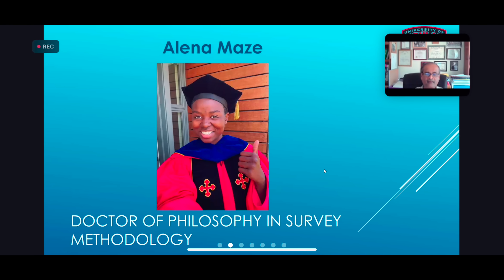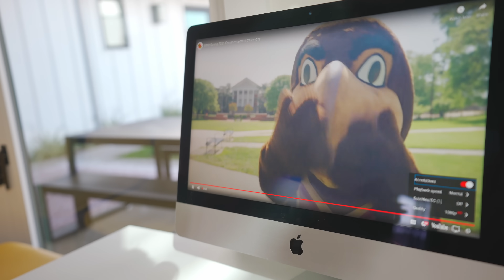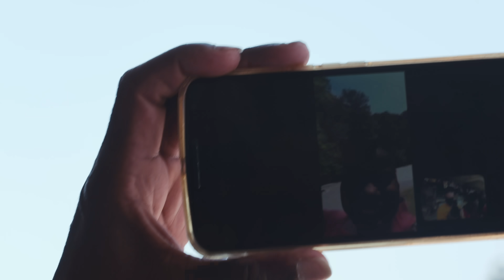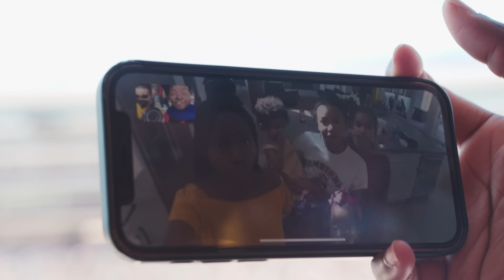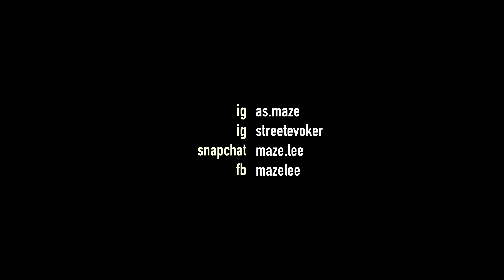I just graduated as the first Black Ph.D. in my field!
Both my mother and father were mathematicians. My mom played math games with my sisters and me, sang us math lullabies, and sent us to overnight math camps,” Dr. Maze said. “Thinking back on how a mother instilling the love of math in her daughter turned into that daughter becoming the first Black person to earn a degree in a math-centered field—I just feel grateful to get a chance to be a part of a legacy.”

Dr. Maze first became interested in the field of survey methodology while interning at the Centers for Disease Control. She became intrigued with how mathematicians used data to solve health problems. With the encouragement of her colleagues, she enrolled in an initial sampling theory course in the Joint Program in Survey Methodology in BSOS as a non-degree seeking student. She quickly found that she liked the program.

“The program was small and the professors were always available and able to help. My job was right down the street from the college, so I even took classes during my work hours. That spring semester, I applied to the fall program and got in,” Maze said.

Dr. Maze’s dissertation, “Using Commercial List Information in Screening Eligible Housing Units,” addresses the general problem of allocating a household survey based on information from error-prone lists of addresses that are sold commercially.